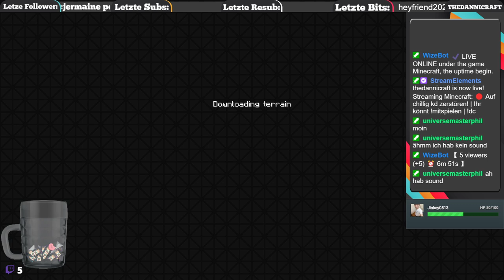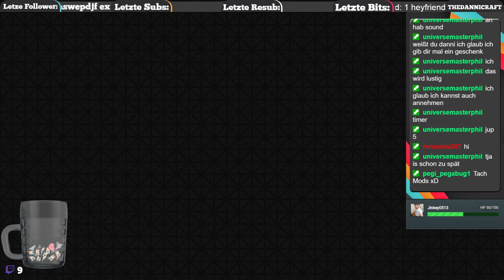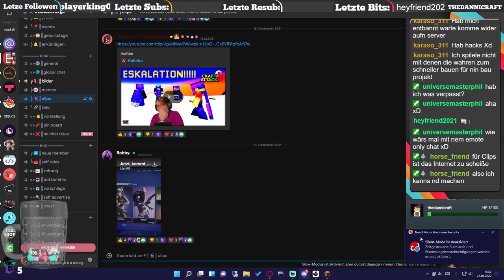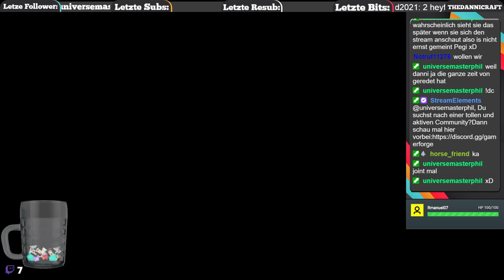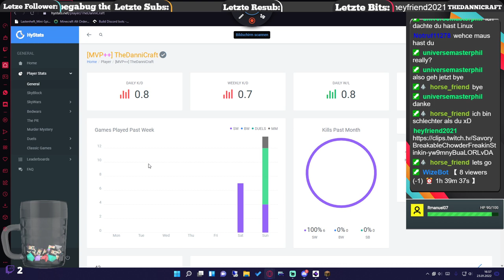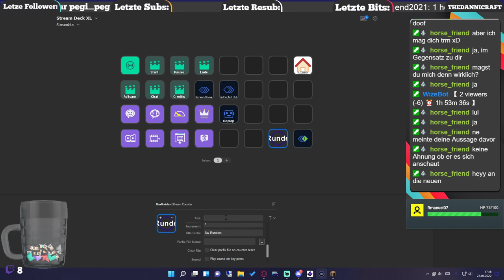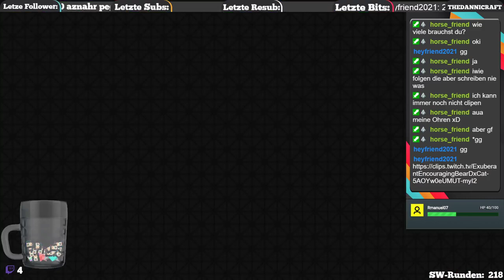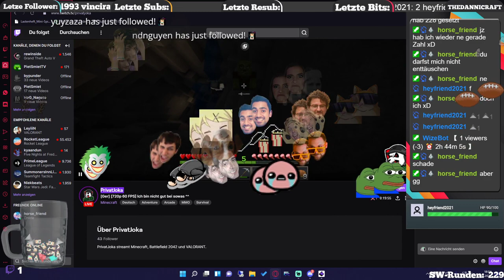Stream vom 23.01.2022: 🔴 Auf chillig kd zerstören! | Ihr könnt !mitspielen | !dc